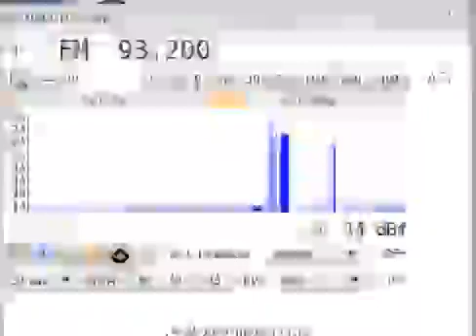fm dx troposcatter trt ilgaz p1